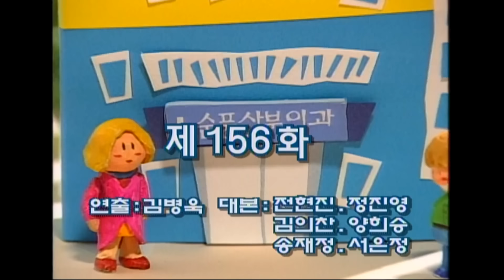[순풍산부인과] 내겐 너무 어여쁜(?) 신입✨ 허 간호사에게 내 남자를 뺏길까 봐 김 간호사는 노심초사😬ㅣ156화